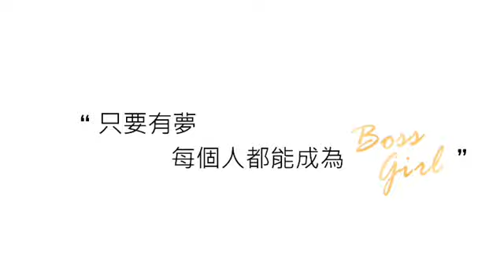［Fresh O2_Boss girl採訪］我是人間猫，是攝影師，也是音樂創作者